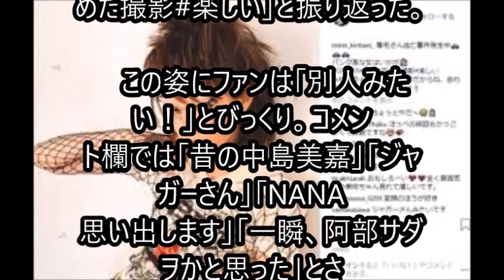桐谷美玲 眉なしショットに反響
女性ファッション誌『GINGER』8月号（22日発売）のオフショットを公開した。